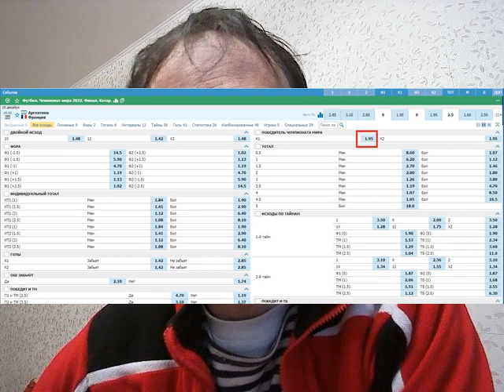Аргентина - Франция - прогноз на финал ЧМ 2022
Финал ЧМ 2022 между Аргентиной и Францией. Прогноз на матч с кэфом 1.95